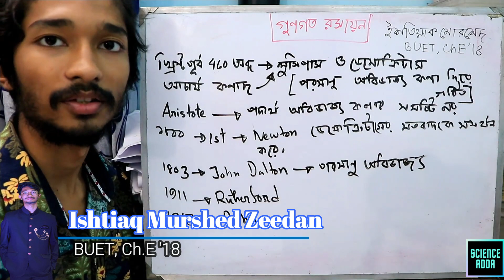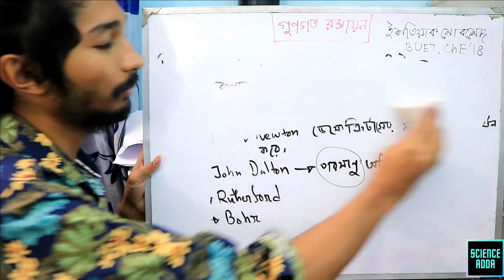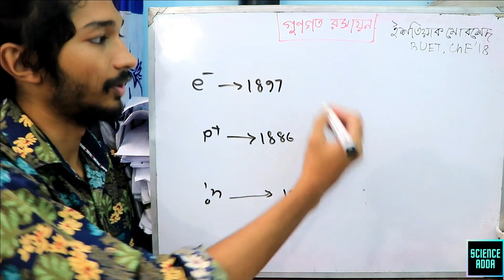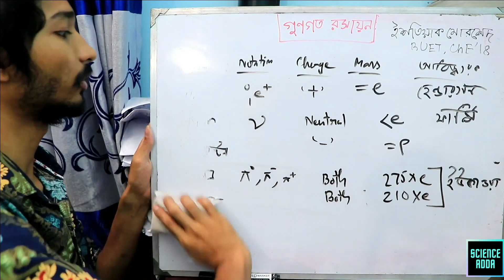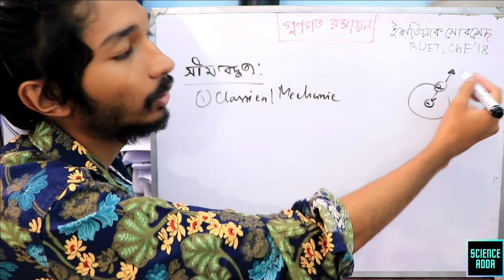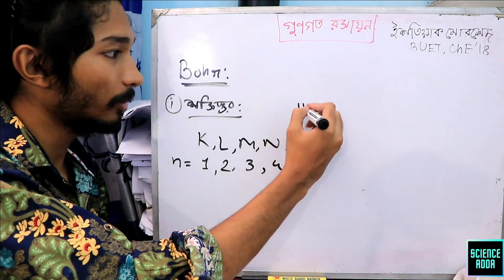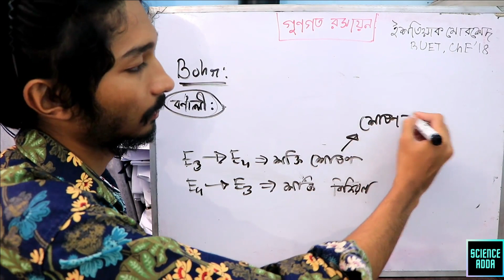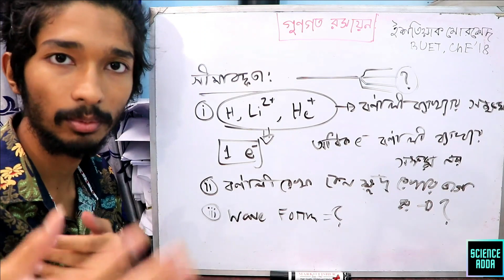গুনগত রসায়ন | Qualilative Chemistry | Lecture 01 | Chemistry Basic Class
This class is taken by:
Istiaq Morshed Zeedan
Department of Chemical Engineering (Ch.E)

Science Adda Engineering Question Bank Solve Course
আতিক হলো এইচএসসি 22 ব্যাচের একজন শিক্ষার্থী। সে এখন ইন্টার প্রথম বর্ষে পড়ে। সে পড়াশোনা মোটামুটি চালাচ্ছে এবং সে বুয়েটে পড়ার স্বপ্ন দেখে। বুয়েটে চান্স পেয়ে সে সংসারের হাল ধরতে চায়। অপরদিকে আতিকা এইচএসসি 21 ব্যাচের শিক্ষার্থী, সে এইচএসসি পরীক্ষার প্রিপারেশন নিচ্ছে। কিন্তু সে এখনো কোশ্চেন ব্যাংক সলভ শুরু করেনি, অর্থাৎ এডমিশনের কোন প্রিপারেশন শুরু করেনি। তাই দুইজনই দিশেহারা যে কিভাবে কি করবে? কিভাবে কি করলে স্বপ্নের বুয়েট পাবে? কিভাবে কি করলে অন্যান্য ভার্সিটিতে ভালো করতে পারবে? কি করলে বোর্ড পরীক্ষায় ভালো করতে পারবে? তাদের সব প্রশ্নের সমাধানস্বরূপ বুয়েটের টপারদেরকে নিয়ে Science Adda নিয়ে এলো “Engineering Question Bank Solve Course”
এখন চলো এই কোর্স সম্পর্কে কিছু ডিটেইলস জেনে নেওয়া যাক 👇
✅ কোশ্চেন ব্যাংক সলভ করা কেন দরকার?😐
= বুয়েট এডমিশন এর জন্য এটা সবচেয়ে বেশি দরকার। যারা পাবলিক ভার্সিটিতে ভর্তি হবা তারাও কোশ্চেন সলভ করলে উপকার পাবা। এছাড়াও অনেক সময় বোর্ডের প্রশ্নেও বুয়েটের প্রশ্ন কমন আসে। সেগুলো সহজে আনসার করতে পারবা। এইচএসসির পর যখন এডমিশন প্রিপারেশন নিবা তখন বেশি চাপ অনুভব করবা না যদি আগে থেকে কোশ্চেন সলভ করে রাখো।
✅ এই কোর্সে কেন ভর্তি হব?😕
= এই কোর্সে ৬ মাসব্যাপী লাইভ ক্লাস নেওয়া হবে, পুরো কোশ্চেন ব্যাংক লাইভ ক্লাসে সলভ করানো হবে যাতে তোমরা এডমিশন প্রিপারেশনে অন্যদের থেকে এগিয়ে থাকতে পারো।কারণ বুয়েটে সরাসরি অনেক প্রশ্ন এবং টাইপ ভিত্তিক থেকে 60-70 শতাংশ প্রশ্ন সরাসরি কমন পাওয়া যায়। এবং ইঞ্জিনিয়ারিং কোশ্চন সমাধান করলে বিশ্ববিদ্যালয় বিশ্ববিদ্যালয়গুলোতে চান্স পাওয়া খুবই সহজ কারণ তুমি তাকালেই দেখবা DU টপ 1000 এর মধ্যে কমপক্ষে 700-800 ইঞ্জিনিয়ারিং প্রিপারেশন নেওয়া ছাত্র ।আর বোর্ড পরীক্ষাতেও যে ইঞ্জিনিয়ারিং প্রশ্ন ব্যাংক থেকে সরাসরি প্রশ্ন কমন পাওয়া যায় এটা তো তোমাদেরকে একটা পোস্ট আমি দেখিয়েছি। আর হ্যাঁ লাইভ ক্লাস গুলো কিন্তু নিব আমি এবং বুয়েটের টপাররা (বুয়েটের ১ম ও কিন্তু লাইভে আসবে কয়েকদিন পর)
✅ এই কোর্সটা মূলত কাদের জন্য?😟
= HSC 2022, HSC 2021 ব্যাচ সবাই করতে পারবে।
✅ কোর্সটা কিভাবে এনরোল করব?😬
= প্রথমে নিচের ফরমটি পূরণ করবে সব ডিটেলস দিয়ে। ফরম পূরণ করে সাবমিট বাটনে ক্লিক করার পর তোমাকে গ্রুপ লিংক দেওয়া হবে। গ্রুপ লিংকে ক্লিক করে গ্রুপটাতে যাবে। গ্রুপে জয়েন রিকোয়েস্ট দেওয়ার পর কিছু কোশ্চেন আসবে। সেগুলোর যদি এনসার না দাও তোমাকে এপ্রুভ করা হবে না। সবগুলো কোশ্চেনের সঠিকভাবে আনসার দেওয়া হয়ে গেলে সাবমিট করবে এবং 24-72 ঘন্টা অপেক্ষা করবে। এরমধ্যে তোমাদেরকে ভেরিফাই করে এপ্রুভ করে দেওয়া হবে।
✅ এখন মূল কথা- কোর্স ফি কত ভাইয়া?🤐
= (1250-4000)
সবার অনেক অনুরোধ এবং পোলের ভোট অনুযায়ী মিটার রাখলাম।প্রথমে ঠিক করছিলাম কোর্স ফি 3000 টাকা রাখবো। কারণ 6 মাস পুরো লাইভ ক্লাস, কোন রেকর্ড নয় পুরো লাইভ ক্লাস এবং বুয়েটের টপার ভাইয়াদের দিয়ে ক্লাস করানো হবে।আমি জানিনা আমি যেই পরিমান টাকা ইনভেস্ট করতেসি এখানে, সে পরিমাণ টাকা উঠবে কিনা,,, তোমরা এনরোল করবা কিনা আমি জানিনা কিন্তু তোমাদের কথা আমি ফেলতে পারলাম না। তাই যতটা কম করা যায় ততটা কম করছি 😔😔
তোমাদের মধ্যে যারা যারা 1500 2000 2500 বা 3000/4000 টাকা দিতে পারবা বলেছ, তারা সেই অনুযায়ী দিও kindly... এতে করে গরিব ছাত্ররা লাভবান হবে এবং তুমিও সওয়াবের ভাগিদার হতে পারবে ইন শা আল্লাহ🥰
আর সবগুলো ক্লাসের রেকর্ড থাকবে। তোমরা জলদি জলদি Enroll করে ফেলো। তার কারণ কয়েকদিন পর আমাদের মেডিকেল কোর্স লঞ্চ হবে ইন শা আল্লাহ। তখন আগের কোরসগুলো আমরা বন্ধ রাখবো।
যদি কেউ এটা না বুঝ তাদের জন্য আরেকবার বলে দিচ্ছি- (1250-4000) এই রেঞ্জের মধ্যে তোমাদের যার যা সামর্থ্য তা দিয়ে কোর্সে এনরোল করতে পারবে।
✅ টাকা কোন নাম্বারে পাঠাবো সেটা তো বললেন না?😑
= ও এটা বলিনি, তাহলে এখনি বলে দিচ্ছি 👇
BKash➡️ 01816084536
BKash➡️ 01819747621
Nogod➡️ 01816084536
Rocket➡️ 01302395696